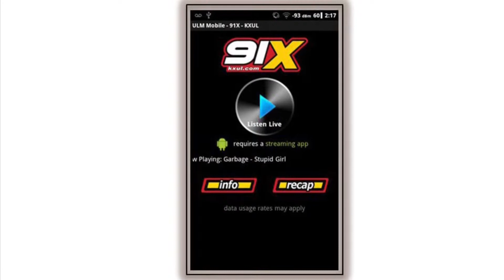91X Live Break 1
Live demo break for hosting the morning show on 91X.